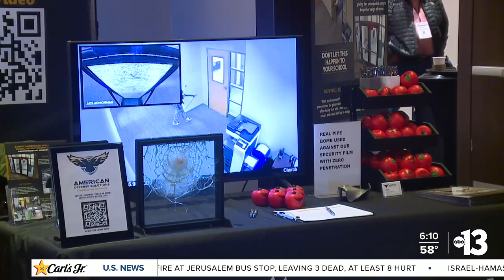Experts share tips on ways Las Vegas schools can protect students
National Student Safety and Security Conference is going on Nov. 29 - Dec. 1. It's part of a 5 location school safety event hosted annually. CCSD and other Nevada organizations were at the event and had representatives speak. Ryan Ketcham reports.